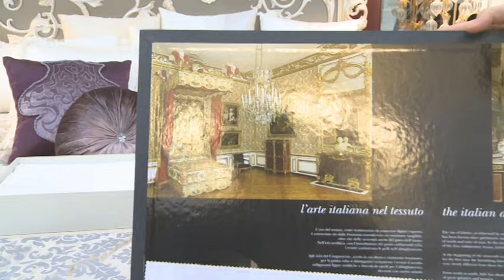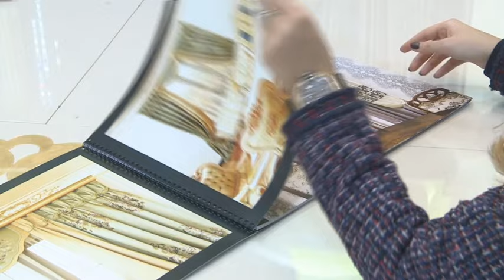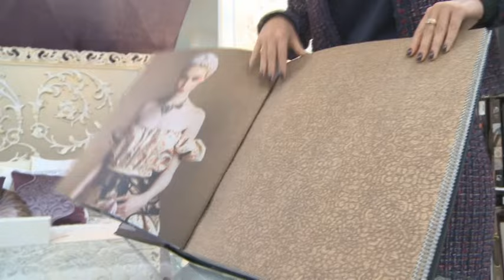Ничего личного. Дизайн интерьера - от идеи до реализации